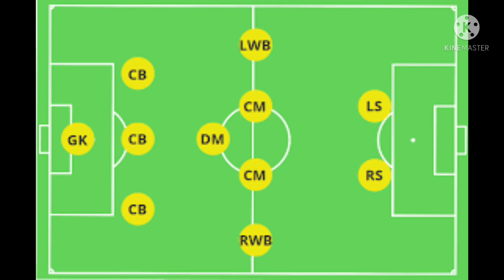MARINERS GET READY💚♥️ATK MOHUN BAGAN vs FC NASAF🔥KNOW YOUR OPPONENT ❤️KEY PLAYERS🔥STRATEGY